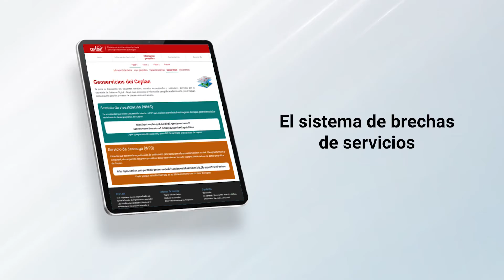🎉 15 años Ceplan 🎊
🎉 ¡Feliz aniversario Ceplan! 🎊
Hoy conmemoramos 🎂 15 años de trabajo, impulsando el planeamiento estratégico 🎯, con el compromiso para un país con desarrollo sostenible. 💪

Gracias a todas y todos, quienes son parte de esta historia.🙌